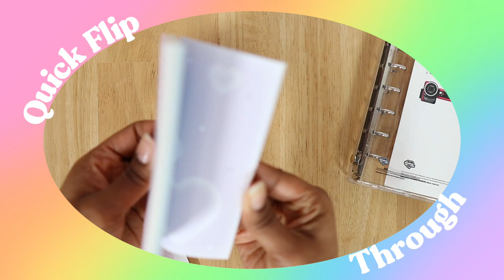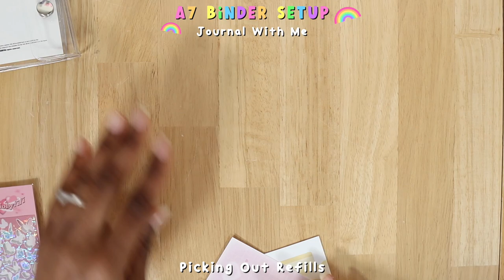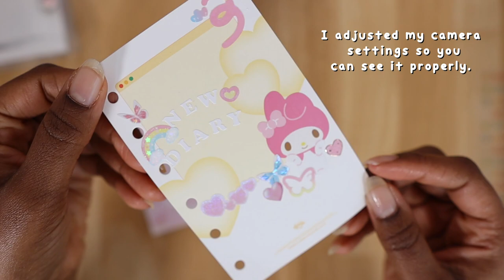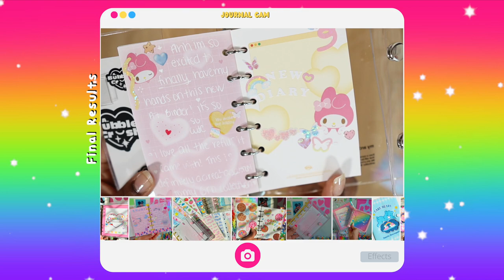A7 Binder Setup and Journal With Me 🌈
🌈Want to see an aesthetic 6 ring binder setup? Watch this video to see me setup and journal in my new a bubble crush a7 binder!

❤️🧡💛💚💙💜 LINKS ❤️🧡💛💚💙💜

🚨⏰ TIME STAMPS:
0:00 A7 binder setup intro
0:08 A7 binder overview
0:21 Unpacking my refills
0:50 Adding in my refills
1:00 Refills flip through
1:26 Journal with me
3:48 Journal with me spread results
4:28 Completed journal spread in binder
4:35 Comment Your Thoughts Below!

Hey Kiittens! If you're looking for ideas on how to complete your 6 ring binder setup then I hope this video inspired you! I recently got this a bubble crush a7 binder from shopbyjustine *fyi, my stationery haul video is linked above* and I couldn't wait to do a binder setup with you guys! 🥰 I love the “folder” concept of this binder and the a7 binder size is so compact and easy to make journal spreads in! The refills are super cute too- I couldn't wait to do a separate journal with me video!

Since I love pink and yellow together I decided to do my journal spread using both colors. Using My Melody with those colors made it even more adorable and cute to me too! Let me know in the comments below how you like to setup your 6 ring binder and if you have anymore journaling or 6 ring binder videos you'd like to see from me comment those below as well!